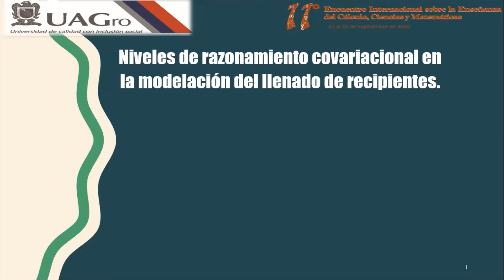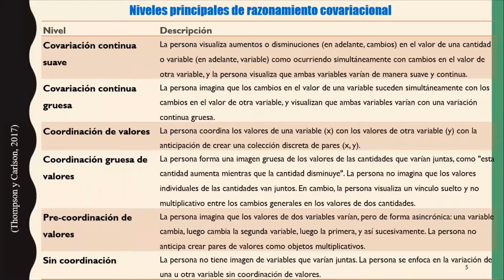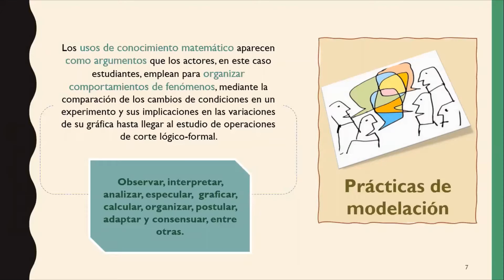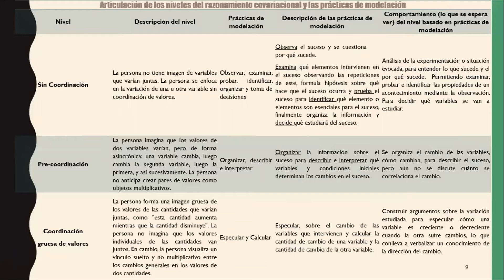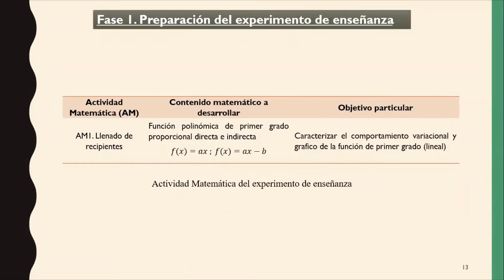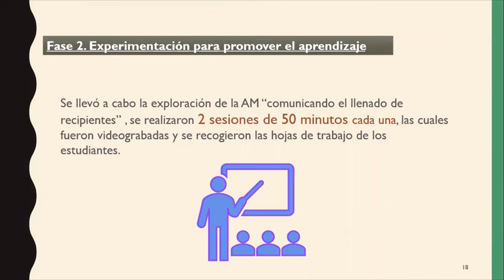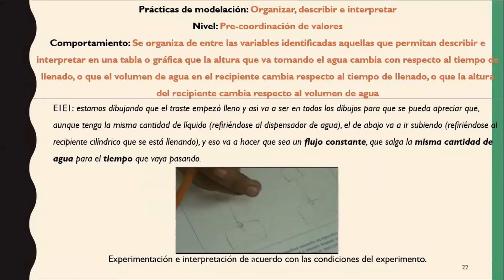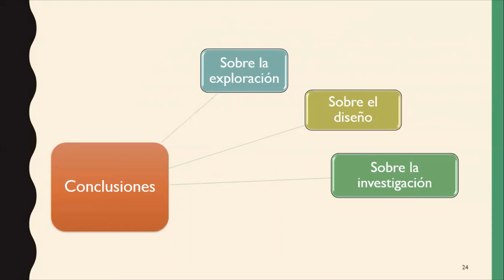PV43: Niveles de razonamiento covariacional en la modelación del llenado de recipientes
Karen Zúñiga González, María Esther Magali Méndez Guevara
UAG